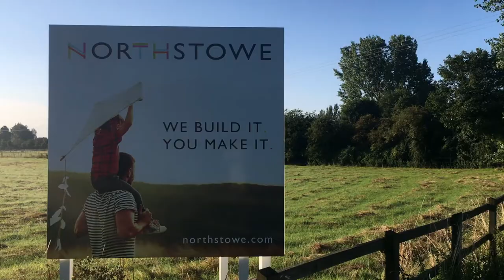Local Plan Update: September 2018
An update from South Cambridgeshire District Council and Cambridge City Council about their Local Plans, which have now been found 'sound' by Government Inspectors.